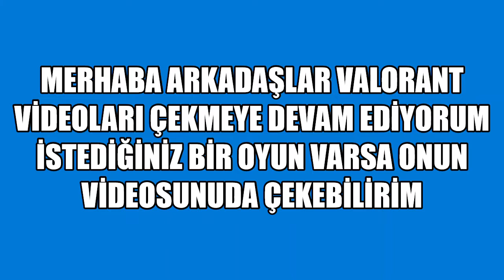Valorant|Yoru oynadım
merhaba arkadaşlar bugün Valorantta yoru oynadım isterseniz discord sunucuma da katıla bilirsiniz